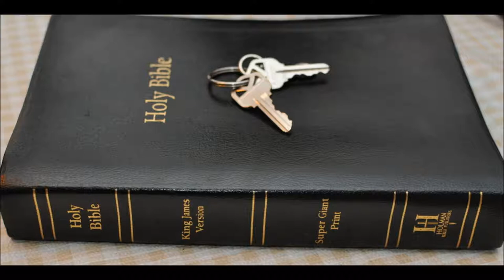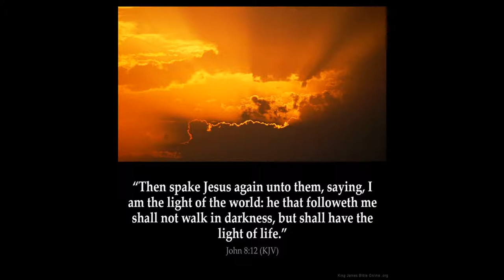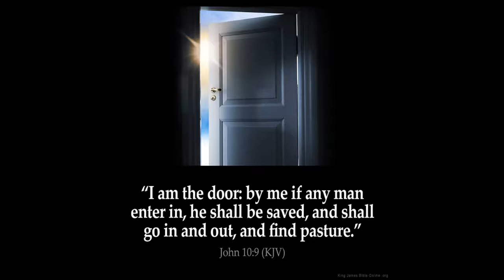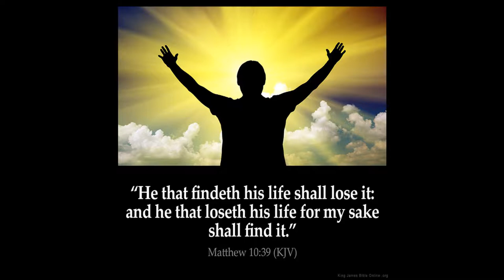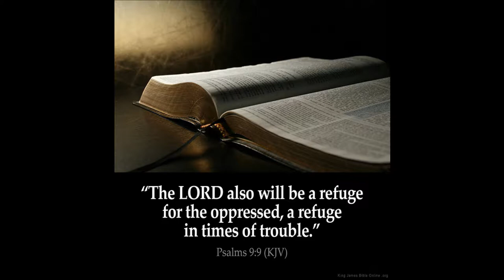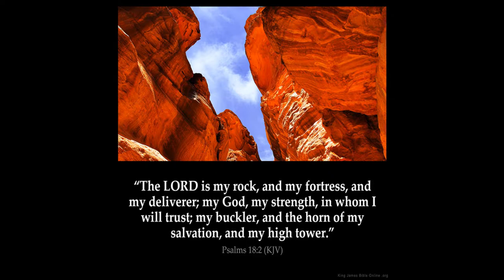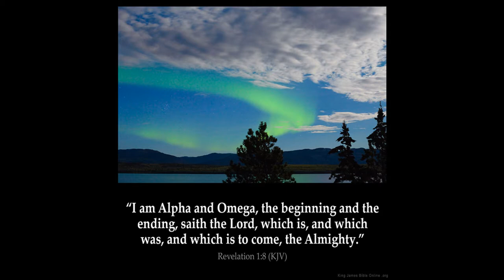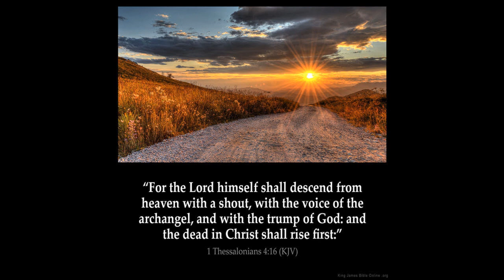Fire 5 Daniel fire good 4 believers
Fire part 5 Daniel fire good for believers in the furnace
Daniel 3:  13 Then Nebuchadnezzar in his rage and fury commanded to bring Shadrach, Meshach, and Abednego. Then they brought these men before the king.

14 Nebuchadnezzar spake and said unto them, Is it true, O Shadrach, Meshach, and Abednego, do not ye serve my gods, nor worship the golden image which I have set up?

15 Now if ye be ready that at what time ye hear the sound of the cornet, flute, harp, sackbut, psaltery, and dulcimer, and all kinds of musick, ye fall down and worship the image which I have made; well: but if ye worship not, ye shall be cast the same hour into the midst of a burning fiery furnace; and who is that God that shall deliver you out of my hands?

16 Shadrach, Meshach, and Abednego, answered and said to the king, O Nebuchadnezzar, we are not careful to answer thee in this matter.

17 If it be so, our God whom we serve is able to deliver us from the burning fiery furnace, and he will deliver us out of thine hand, O king.

18 But if not, be it known unto thee, O king, that we will not serve thy gods, nor worship the golden image which thou hast set up.

19 Then was Nebuchadnezzar full of fury, and the form of his visage was changed against Shadrach, Meshach, and Abednego: therefore he spake, and commanded that they should heat the furnace one seven times more than it was wont to be heated.

20 And he commanded the most mighty men that were in his army to bind Shadrach, Meshach, and Abednego, and to cast them into the burning fiery furnace.

21 Then these men were bound in their coats, their hosen, and their hats, and their other garments, and were cast into the midst of the burning fiery furnace.

22 Therefore because the king's commandment was urgent, and the furnace exceeding hot, the flame of the fire slew those men that took up Shadrach, Meshach, and Abednego.

23 And these three men, Shadrach, Meshach, and Abednego, fell down bound into the midst of the burning fiery furnace.

24 Then Nebuchadnezzar the king was astonied, and rose up in haste, and spake, and said unto his counsellors, Did not we cast three men bound into the midst of the fire? They answered and said unto the king, True, O king.

25 He answered and said, Lo, I see four men loose, walking in the midst of the fire, and they have no hurt; and the form of the fourth is like the Son of God.